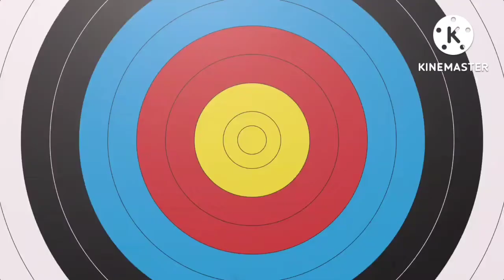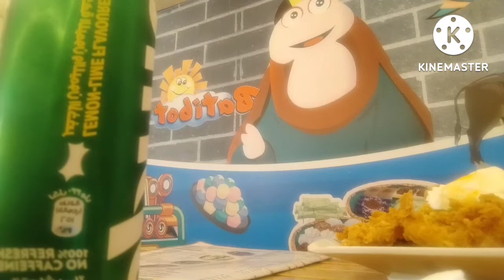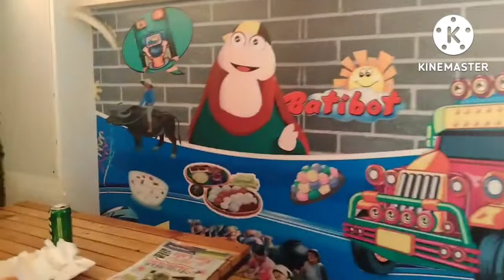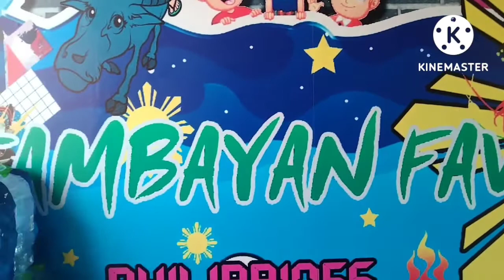TAMBAYAN FAV || FRIDAY || Samida142